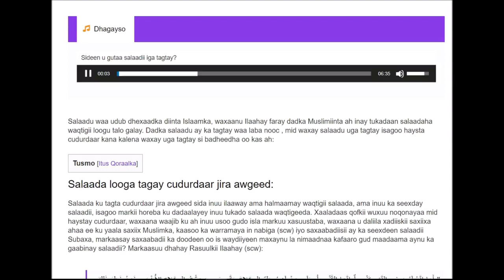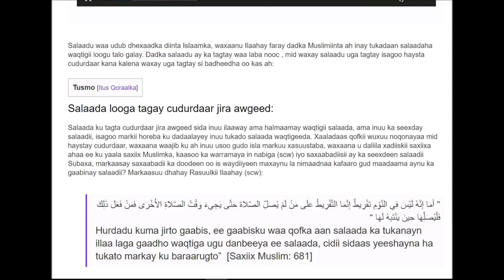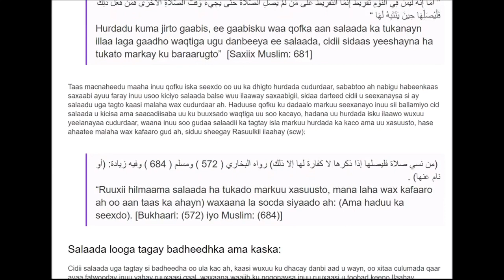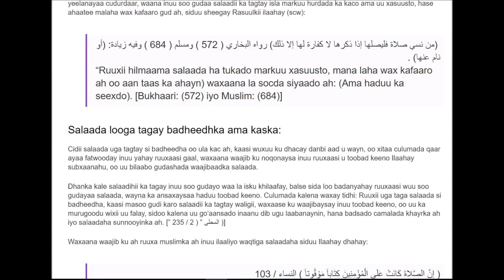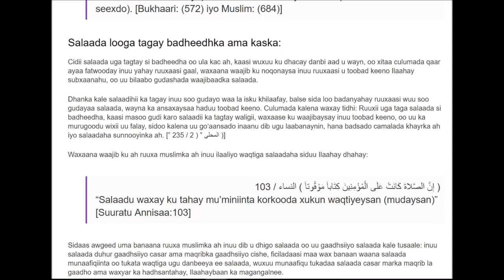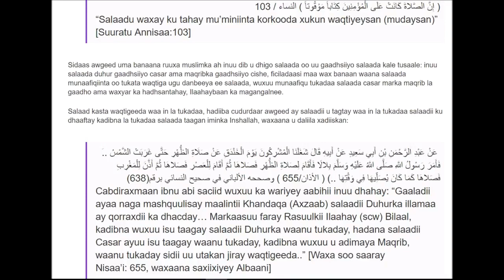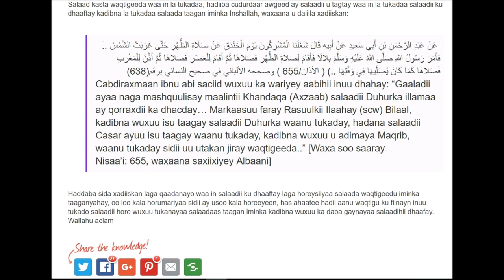Sidee Usoo Gudayaa Salaadihii Iga Tagay?? Sh Abdulaziz Oogle